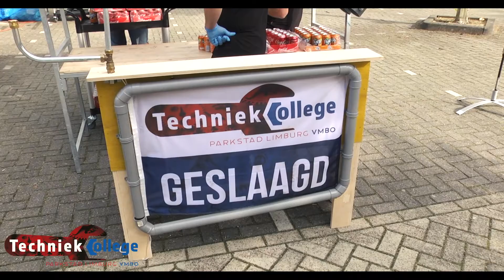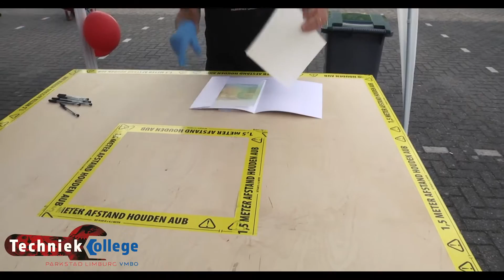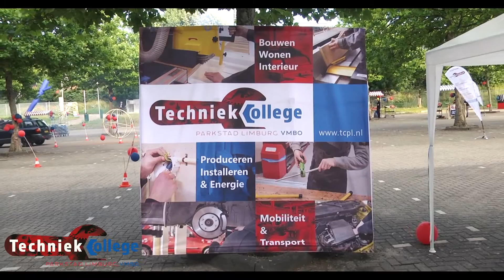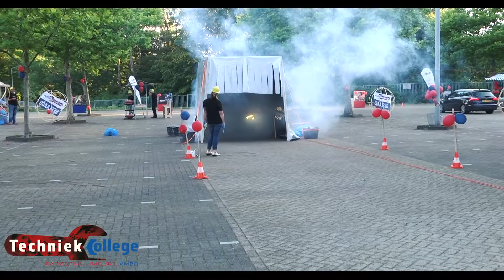TCPL diploma uitreiking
Drive Through Diploma uitreiking 2020